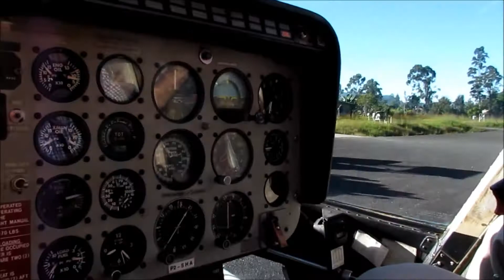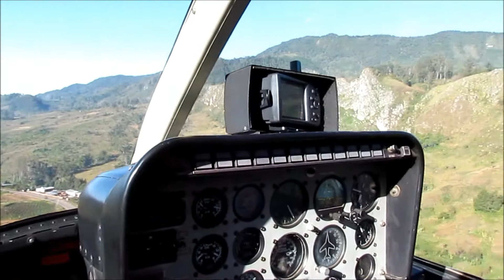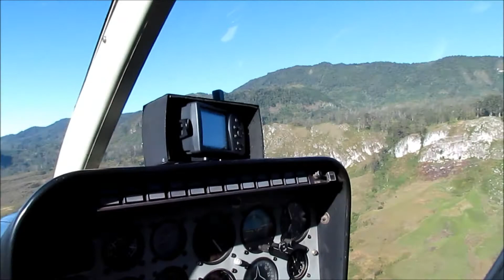BWhite Mendi SHA